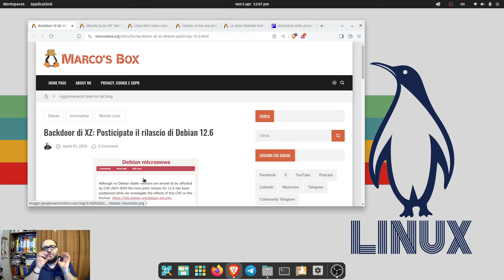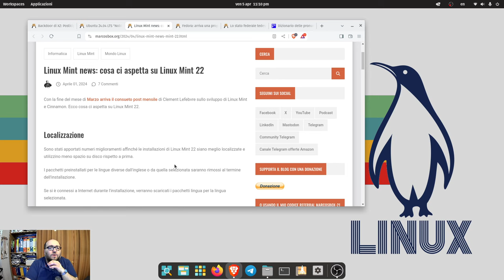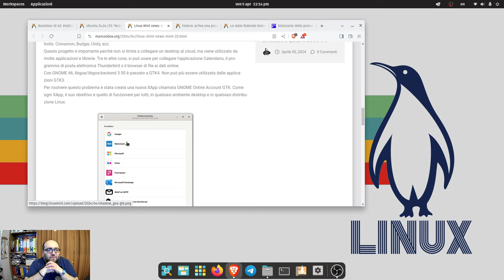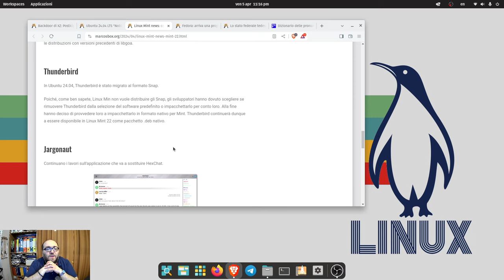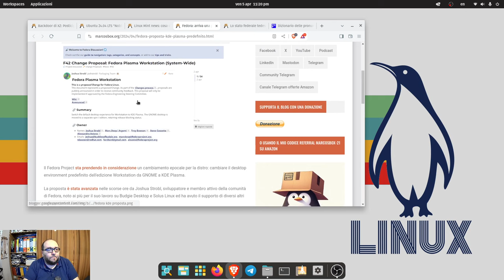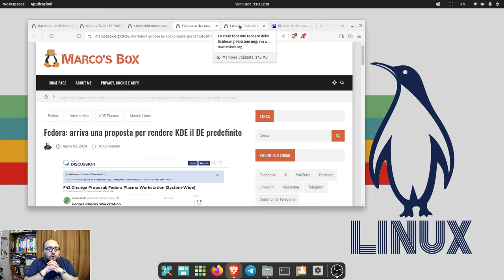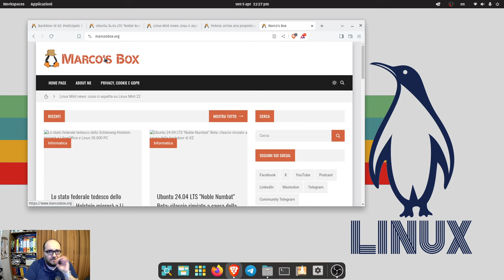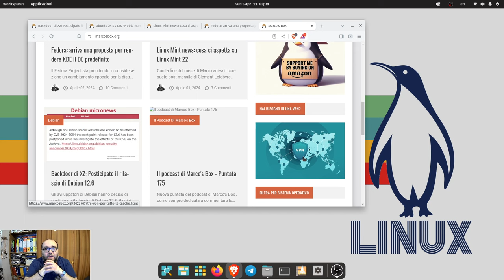Il podcast di Marco's Box - Puntata 176 (con video)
Abbonati a NordVPN. Vai su per avere fino al 69% di sconto sui piani NordVPN di 2 anni + 3 mesi extra.

Gli argomenti trattati in questa puntata:

02:35 - Backdoor di XZ: Posticipato il rilascio di Debian 12.6
04:00 - Ubuntu 24.04 LTS "Noble Numbat" Beta: rilascio rinviato a causa della backdoor di XZ
05:56 - Linux Mint news: cosa ci aspetta su Linux Mint 22
15:50 - Fedora: arriva una proposta per rendere KDE il DE predefinito
19:25 - Lo stato federale tedesco dello Schleswig-Holstein migrerà a LibreOffice e Linux 30.000 PC